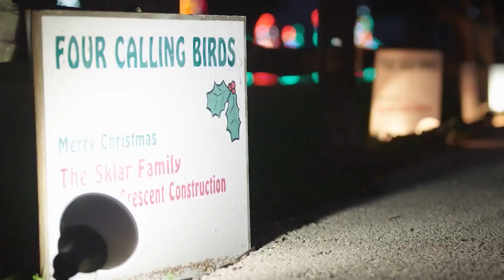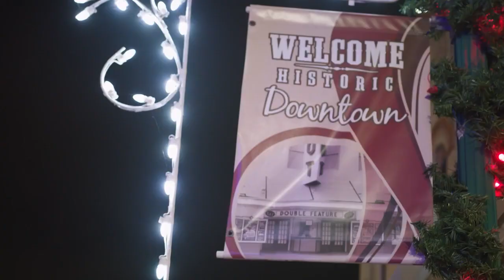Christmas in Cuero Cuero, TX YOLO TX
Visit Cuero during the holiday season, take a drive through Cuero's Christmas in the Park or shop at our local boutiques in Historic Downtown Cuero.